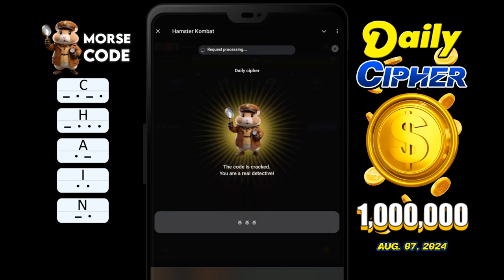HAMSTER KOMBAT: Daily Cipher Aug 7, 2024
Play with me, become crypto exchange CEO and get a token airdrop!